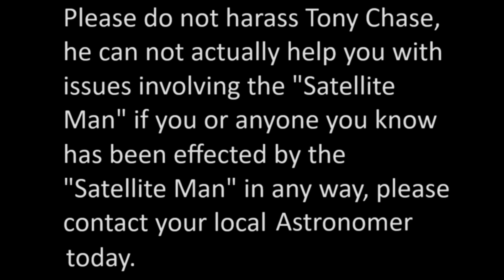Tony Chase Public Service Announcement #1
Tony Chase addresses the Satellite Man and Government Man in one thrilling rant... Please don't actually harass Tony Chase